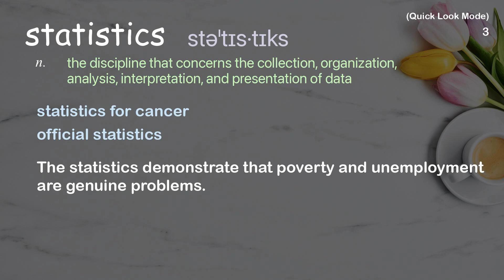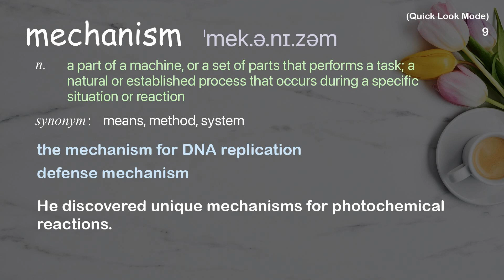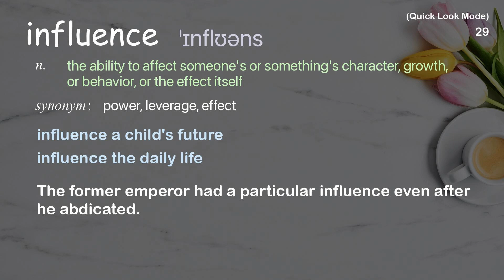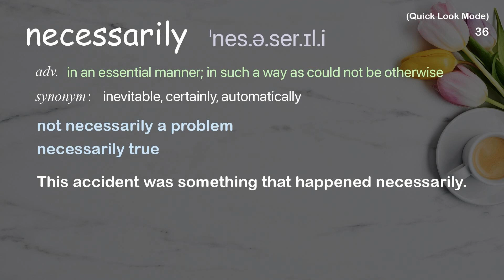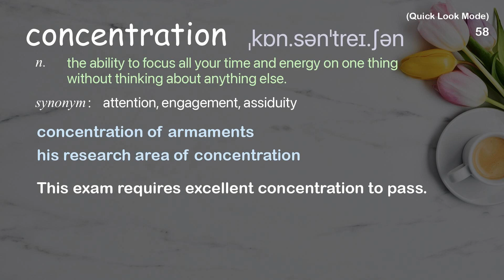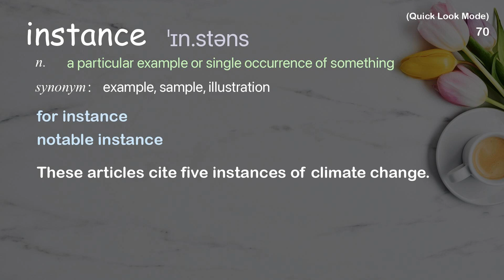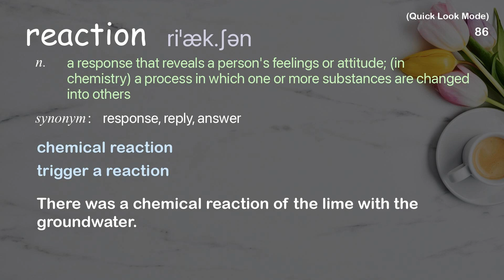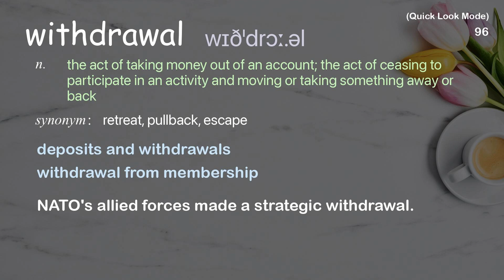104 Academic Words Quick Look Ref from "Anees Bahji: Is marijuana bad for your brain? | TED Talk"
■PLEASE NOTE

■Reference Source
Anees Bahji: Is marijuana bad for your brain? | TED Talk